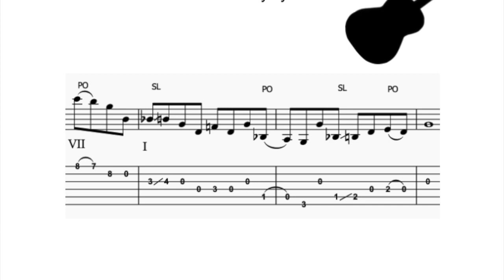Tony Rice Solos, Volume 1 Now Available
I’m excited to announce that my ebook - Tony Rice Solos, Volume 1 is now available!

In it, you'll find 20 incredible guitar solos (written out in both tab and standard notation) covering the great Tony Rice's work on The Bluegrass Album Band, as well as a few favorites from his 'Plays and Sings Bluegrass' album.

These include favorites like:

Blue Ridge Cabin Home|
Your Love Is Like A Flower
On and On
Carolina Star
Thinking About You
Lonesome Wind Blues

As a bonus, I’ve also included Jamie Clifton’s break on Carolina In The Pines from the Special Consensus Album, Route 10.

For only $20, this ebook is a steal - that works out to $1 per solo in both standard notation and tablature.  You won’t find this value anywhere else!
I’ll make sure to keep you updated when print options become available.